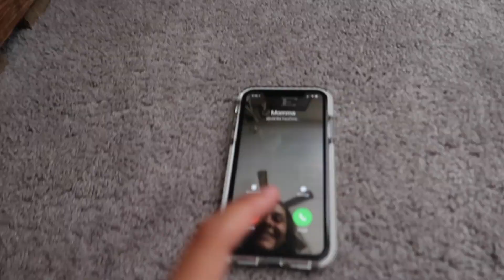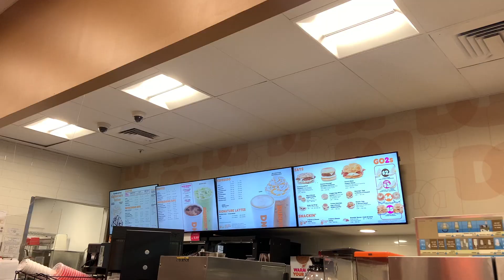HEADED TO A SLEEPOVER PARTY WITH FRIENDS AND YOUTH GROUP! EMMA AND ELLIE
Emma has plans to head to youth group and then to have a sleepover at one of her friends house. Emma does film and they even make a little movie for you! LOL! Emma will tell you this is her second sleepover in her lifetime. Say What?